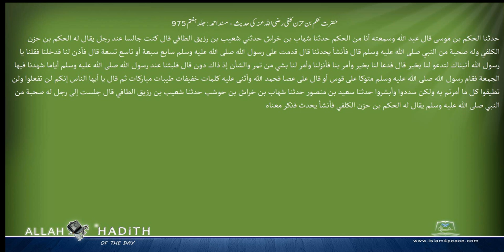حضرت حکم بن حزن کلفی رضی اللہ عنہ کی حدیث مسند احمد Musnad Ahmad Islam4Peace com